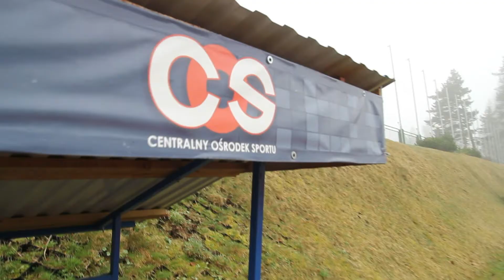Zakopane training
Mój ostatni trening na stadionie w Zakopanem w klimatycznej atmosferze. Mgła, góry, magia.